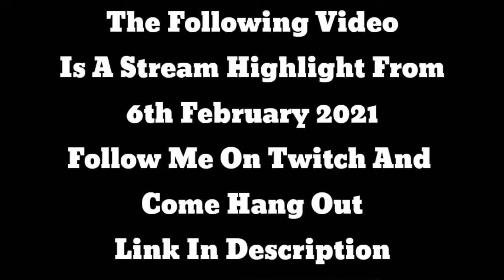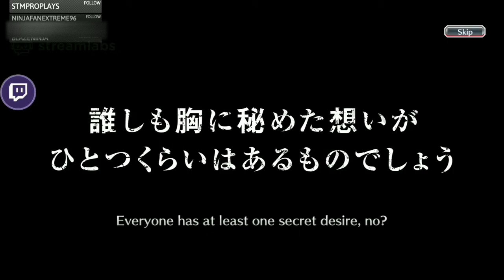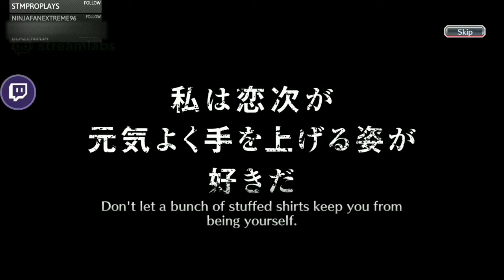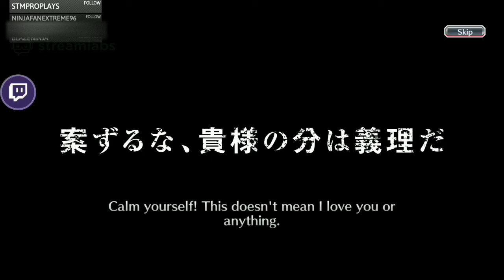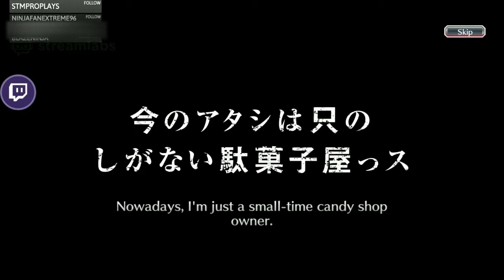WHAT IS MY LUCK!!!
This is a twitch highlight from my Stream from 3rd February and yeah I packed some good stuff

Uploading Schedule
Tuesday, Thursday and Sunday

Hope You Lot Enjoyed!